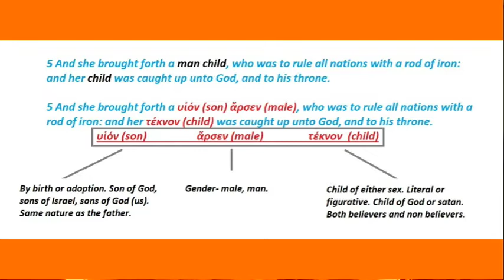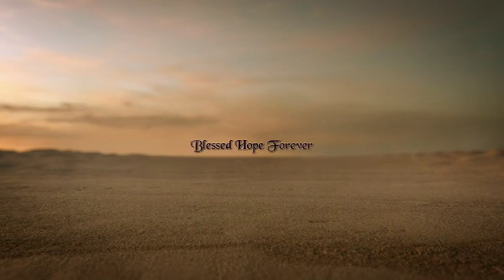Rev Part 26 - Raised With Christ